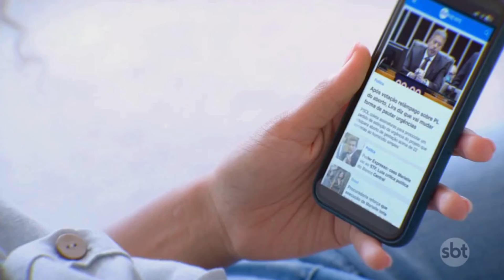Israel diz ter resgatado refém mantido pelo Hamas na Faixa de Gaza | SBT Brasil (27/08/24)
O Exército de Israel informou nesta terça-feira (27) que resgatou mais um dos reféns do ataque de 7 de outubro. Sem fornecer muitos detalhes, as forças armadas afirmaram que Qaid Farhan Alkadi foi resgatado “em uma operação complexa no sul da Faixa de Gaza”.